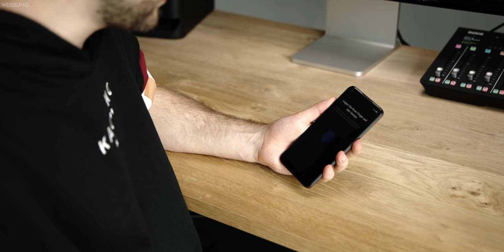Dieses Smartphone hat 5G und kostet nur 179€ - Mein erster Eindruck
Ich habe das neue realme 8 5G ausgepackt und teile in diesem Video meine ersten Eindrücke. Es kostet 249€ und hat 5G verbaut. Viel Spaß!

realme 8 5G kaufen